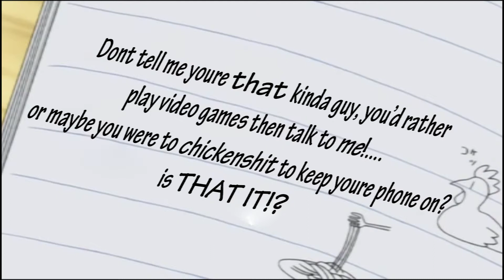Makoto Days Episode 2 [REUpload]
Things get snazzy